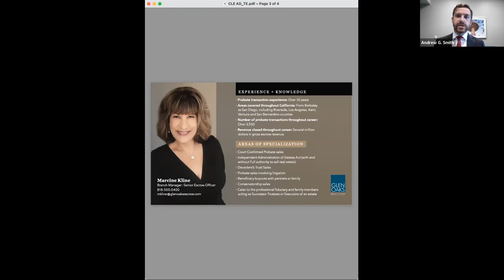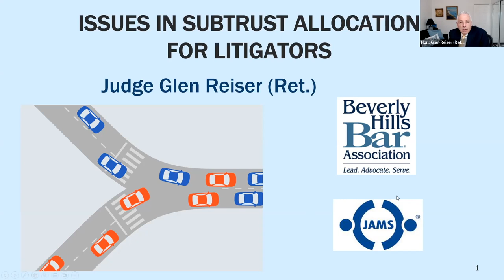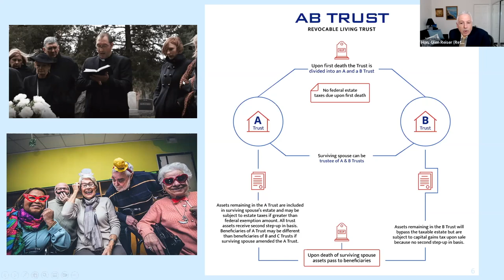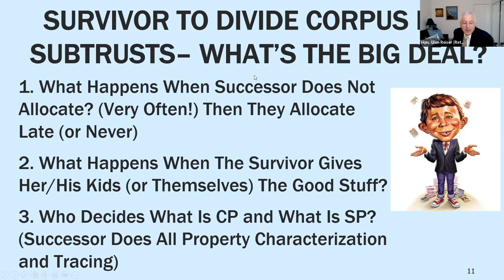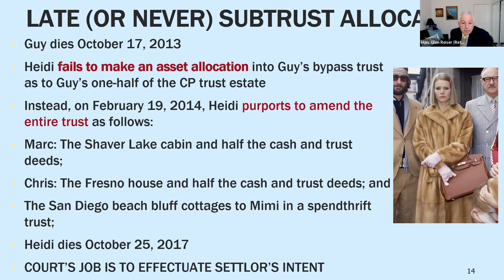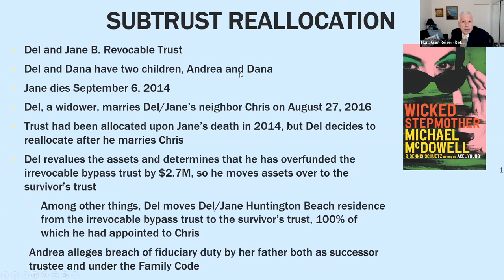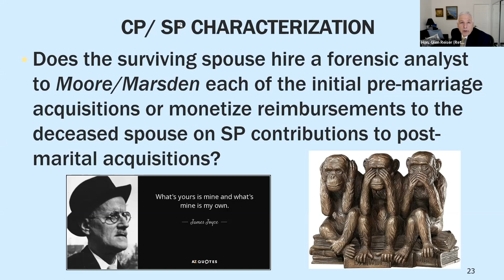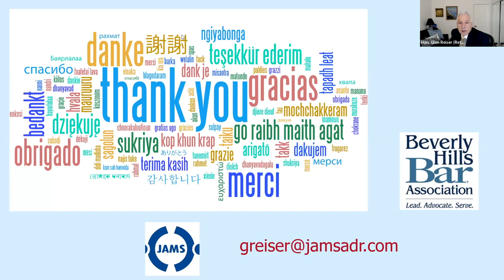Subtrust Allocation for Litigation Attorneys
During this presentation, Judge Glen Reiser (Ret.) will discuss various critical aspects of subtrust funding as part of the trust administration process. Often, upon a first death of a spouse and, at times, upon the death of the second spouse to die or a single person, the subject trust includes requirements and guidance for administering the trust regarding the allocation of assets to various subtrusts for the benefit of one or more beneficiaries. As we are seeing it more and more in the courts and mediation, subtrust allocation decisions by a trustee can turn into having to defend a claim against such trustee for failure to, among other things, collect assets and obtain date of death values, property manage assets, and fairly allocate assets among subtrusts in accordance with the terms of the trust. The presentation will cover important concepts such as a trustee’s administrative duties, marital deductions, pro-rata allocation of assets, community property and separate property characterizations, gift and estate taxes, and portability, all in light of trust litigation. Judge Glen Reiser (Ret.) will teach these concepts by reviewing trust provisions and discussing hypotheticals and relevant recent case law. Litigators, trust administration lawyers, and estate planning lawyers will all benefit from attending this presentation to better allocate assets to subtrusts, lower the likelihood of litigation, and successfully complete the trust administration process.

Hon. Glen Reiser (Ret.), Mediator/Arbitrator, JAMS